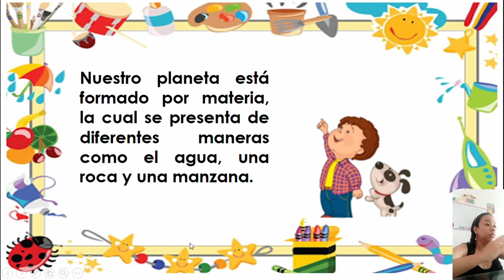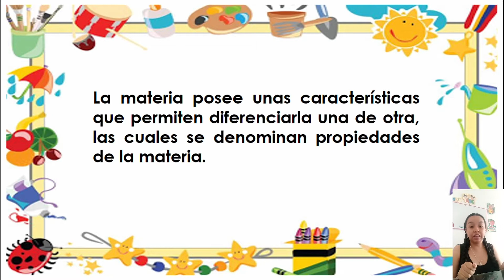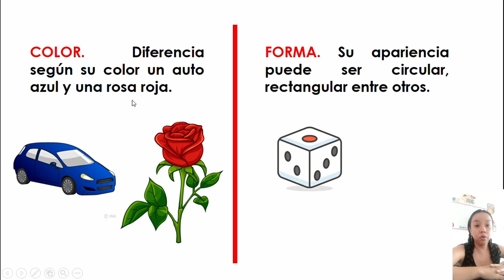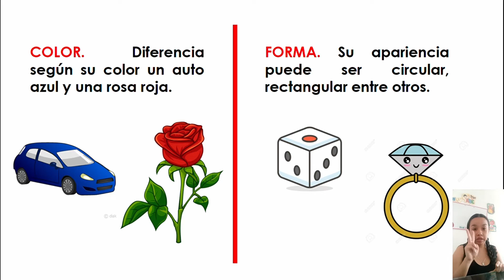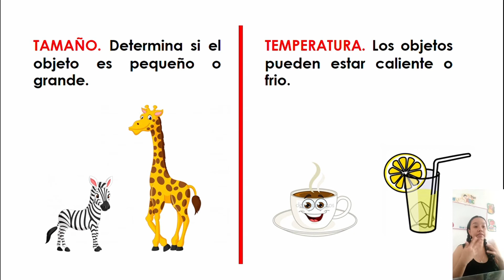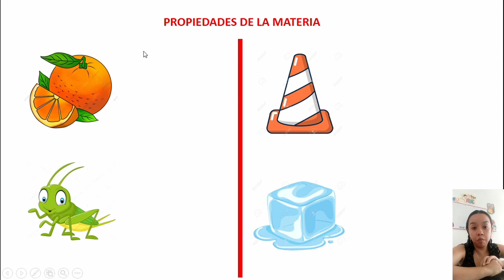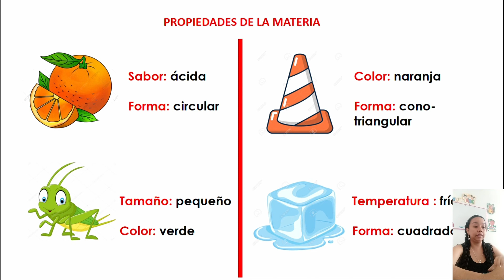LA MATERIA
MATERIA:Ciencias Naturales
TEMA:La materia
DOCENTE:Jenny Quevedo
GRADO:Primero
DESCRIPCIÓN: socialización sobre el concepto de materia y las propiedades de la materia con ejemplos.